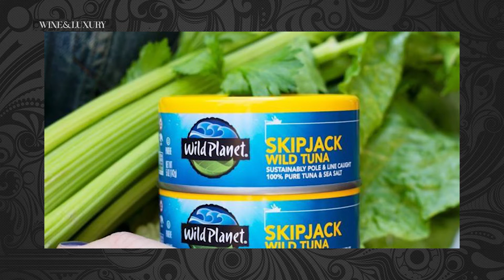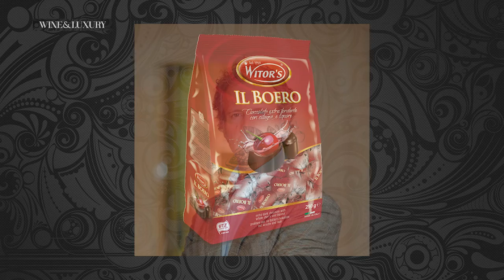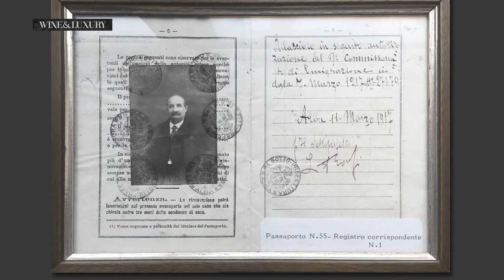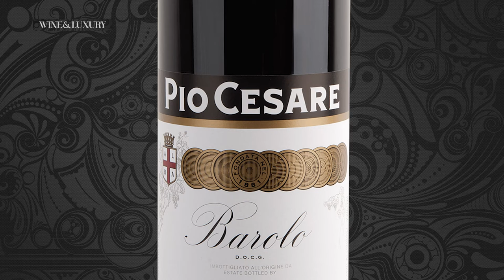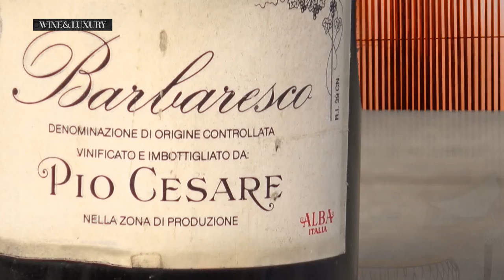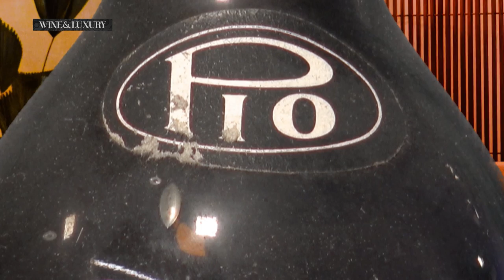WINE & LUXURY2 PUNTATA 3